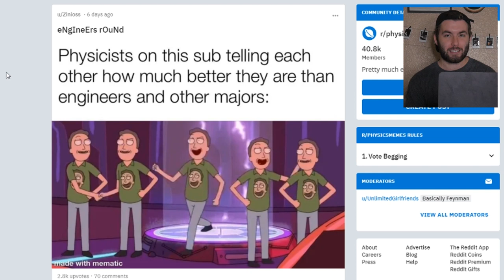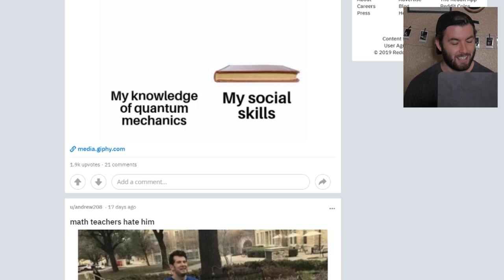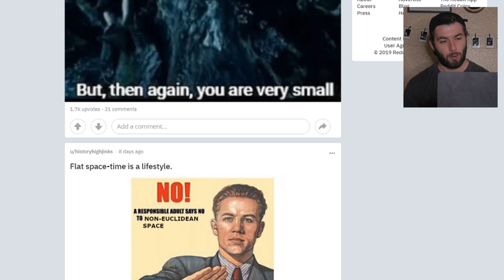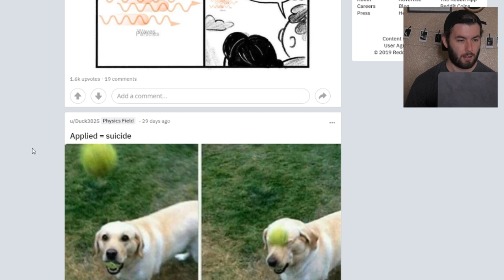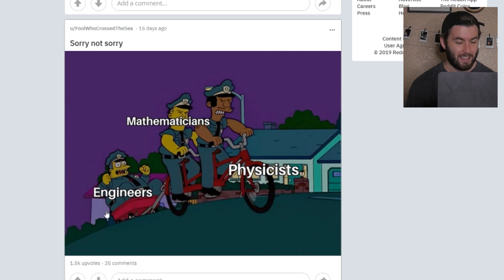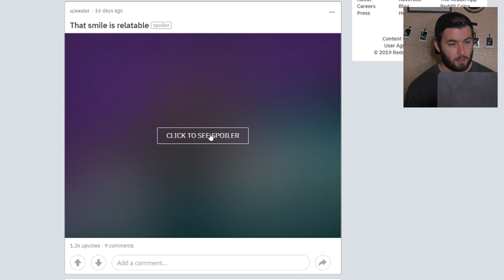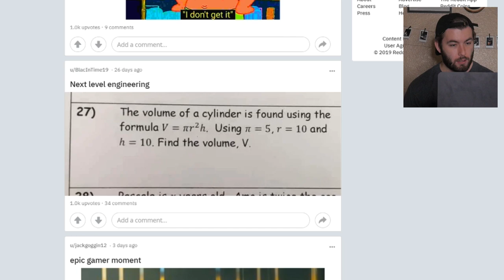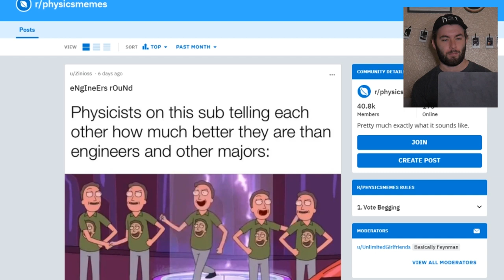Physics Meme Review | Season 1 Episode 1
What's up gamers here's some physics memes.